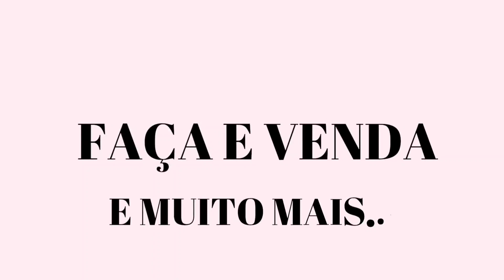2 IDEIAS CRIATIVAS COM JUTA || ficou Incrível o Resultado||Artesanato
Olá Pessoal ✨
Sou a Joh Martins 💖
Hoje trouxe para vocês 2 Ideias criativas,com Juta .

Materiais necessários .

Juta
Cola de Silicone
Tesoura
Tecido Tricoline
Renda de Algodão
Tecido estampada
Aplique de Flores
Meias Pérolas
Cordão de Sisal (alça)